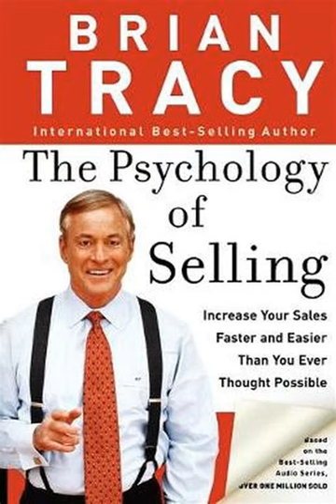The Psychology of Selling by Brian Tracy | Summary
"""The Psychology of Selling"" by Brian Tracy is a comprehensive guide to understanding the principles and strategies of successful selling. Drawing on his extensive experience in sales and personal development, Tracy explores the psychological aspects of selling and provides practical techniques to enhance sales performance and achieve greater success in the field.

Here is a summary of the key ideas and principles discussed in ""The Psychology of Selling"":

1. The Psychology of Buying: Tracy emphasizes the importance of understanding the psychology of buyers. He explains that people make buying decisions based on emotions and desires rather than logic alone. By understanding the underlying psychological factors that influence buyers, sales professionals can tailor their approach and messaging to effectively connect with and persuade potential customers.

2. Building Rapport: Tracy highlights the significance of building rapport with prospects. He emphasizes the importance of establishing trust, likability, and credibility with potential customers. Through effective communication, active listening, and genuine interest in their needs, sales professionals can establish strong rapport and create a solid foundation for successful sales interactions.

3. Understanding Customer Needs: Tracy emphasizes the need for sales professionals to understand and uncover the specific needs and desires of their customers. By asking probing questions and actively listening, salespeople can gain insight into what motivates their prospects and how their product or service can meet their needs effectively.

4. Effective Communication: The book stresses the importance of clear and persuasive communication in selling. Tracy provides techniques for crafting compelling sales messages, delivering powerful presentations, and handling objections effectively. He emphasizes the use of language, tone, and body language to establish credibility and create a sense of urgency in the sales process.

5. Closing the Sale: Tracy offers strategies for successfully closing sales and overcoming resistance. He provides various closing techniques, such as the assumptive close, the alternative close, and the summary close. Additionally, he emphasizes the importance of persistence and follow-up in the sales process.

6. Goal Setting and Mindset: Tracy highlights the significance of setting clear goals and maintaining a positive mindset. He emphasizes the power of visualization and affirmations in achieving sales success. By setting specific, measurable goals and maintaining a positive mental attitude, sales professionals can overcome challenges and stay focused on their objectives.

7. Continuous Learning and Improvement: The book stresses the importance of ongoing learning and professional development in sales. Tracy encourages sales professionals to continually refine their skills, stay up-to-date with industry trends, and seek out opportunities for growth and improvement.

""The Psychology of Selling"" provides valuable insights into the psychological dynamics of sales and offers practical strategies to enhance sales performance. By understanding the psychology of buyers, building rapport, understanding customer needs, and mastering effective communication and closing techniques, sales professionals can increase their effectiveness and achieve greater sales success. The book serves as a comprehensive resource for salespeople at all levels, offering timeless principles and actionable advice to excel in the art of selling."